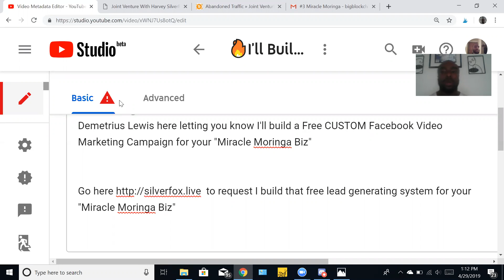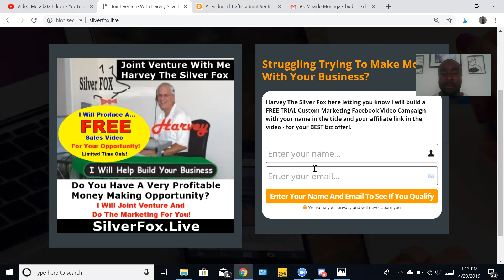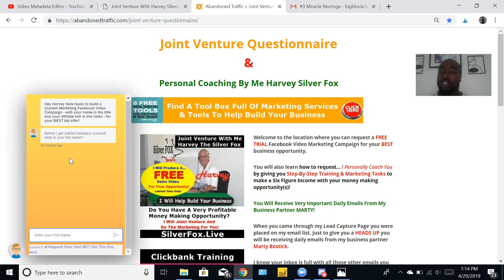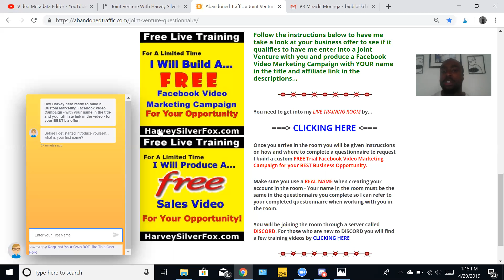🌟I'll Build FREE Marketing Campaign Miracle Moringa🌟|Miracle Moringa Leads Training Review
Demetrius Lewis here letting you know I'll build a Free CUSTOM Facebook Video Marketing Campaign for your "Miracle Moringa” biz.

to request I build that free lead generating system for your "Miracle Moringa" biz.

Ok… you know what to do. I’ll be waiting for you in my Live Training Room ready to help build your “Miracle Moringa” business

xxxxxxxxxxxxxxxxxxxxxxxxxxxxxxxxxxxxxxxxxxxxxxxxxxxxxxxx

3 Minute Headlight Restoration

💥Email Thousands Daily Free💥30 Day Success Formula | 30 Day Success Formula Leads Training Review

Anna Dawn Edwards speaks about Moringa & healing properties, health and nutrition values

Home Inspection Training Class #1

7 Ways to Sell High Ticket Products & Services|Learn to make BIG ticket Sales!

Zija and Moringa Doctor Testimonials

Wim Hof breathing tutorial by Wim Hof

The Do's and Don'ts of LinkedIn Advertising

Thyroid Diet - How To Lose Weight Fast 10 Kgs In 10 Days - Indian Diet Plan - Indian Meal Plan

How to Get More Organic Traffic (FAST)

Zija Scam. Watch this before you join Zija!

Solo Ads - What Is A Solo Ad?

Don't Make This Pricing Mistake: How to Price Your Products & Services

Marco Nickelson💪I'll Make A FREE Video Like This One For You💥|30Day Success Formula Leads Training

Get 100,000 visitors to your Website Fast! - how to drive traffic to your website 2018

3 Biggest Facebook Advertising Mistakes - facebook advertising tips and strategies

HarveySilverFox.com

CaribbeanCelebs

Dewan Bayney

Ben Gromicko

Amy Walker Consulting

B Garnett

Wim Hof

Market Campus

Skinny Recipes

Amit Mishra (Tryootech)

Brian Dean

ZijaLeadMan

Samuel Golding

Derek Halpern

Grant Cardone

HarveySilverFox.com

SavvyWeb

Lazy Ass Stoner

Building Social Proof

Take a look at HarveySilverFox.com stats and you'll understand why I am a fan.

Username: HarveySilverFox.com